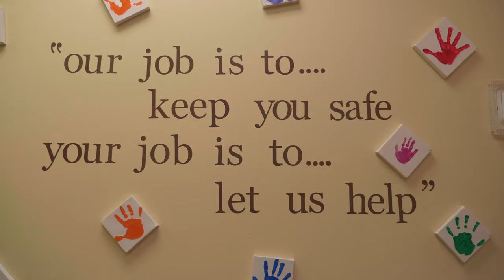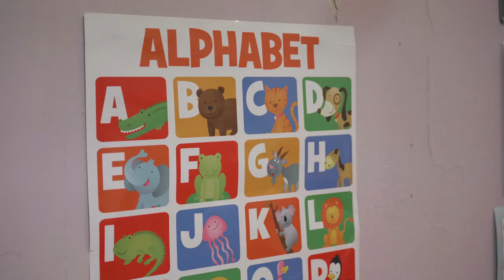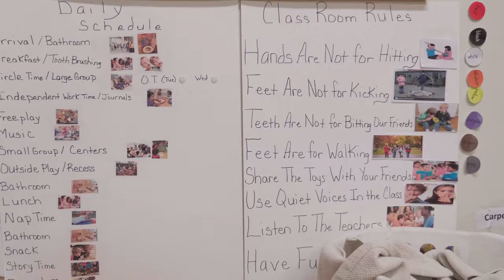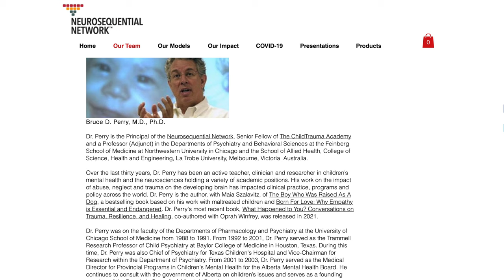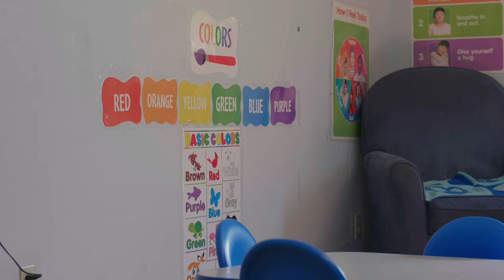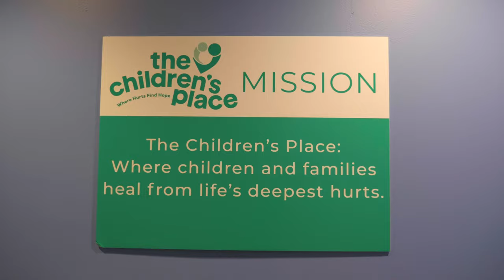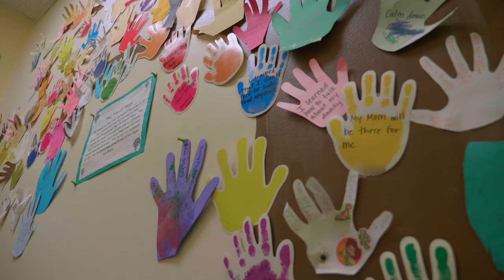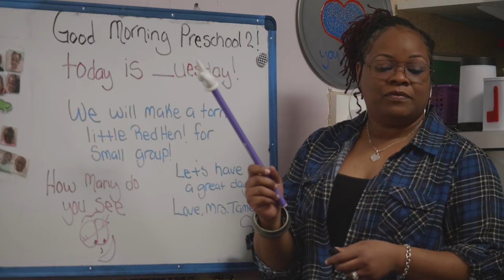The Children's Place - Becoming Trauma Responsive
The Children’s Place: Where children and families heal from life’s deepest hurts. Featured in the documentary Becoming Trauma Responsive- Produced by Kansas State Universities College of Education. For more information about the Children's Place please visit: childrensplacekc.org